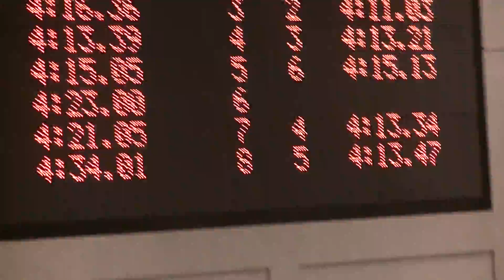松浦由佳 女子400m自由形 夏季公認